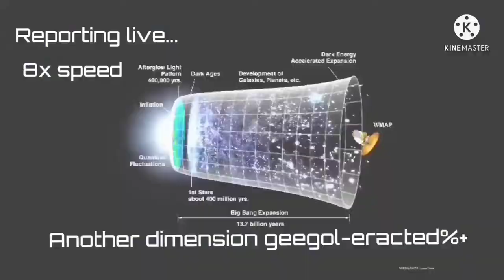Reporting live in Numberblocks One Hundred